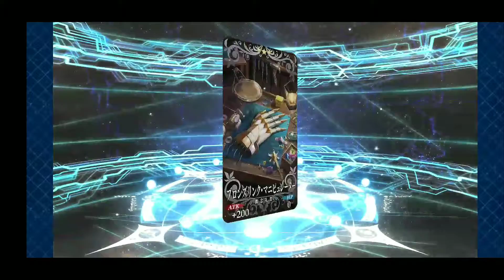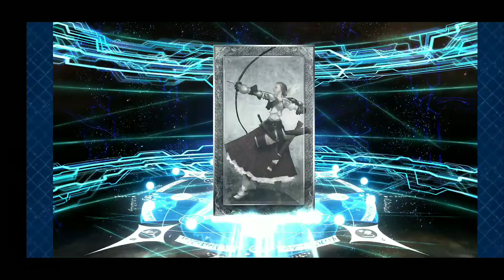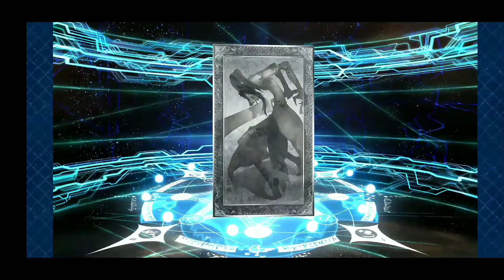【FGO】福袋召喚 2019＆New Year ギルガメッシュPU 60連